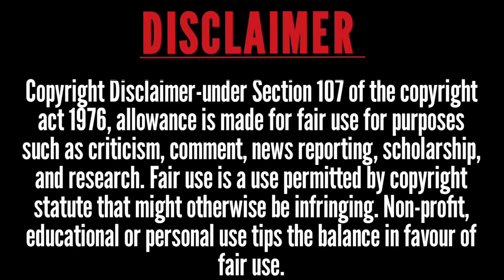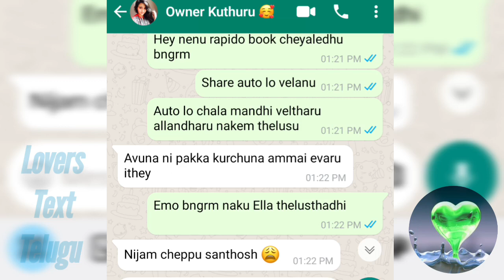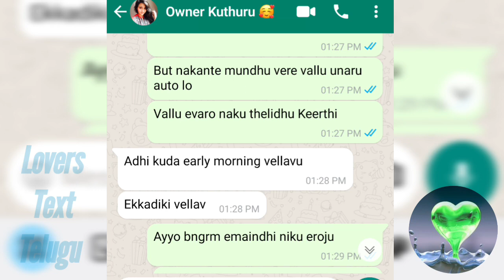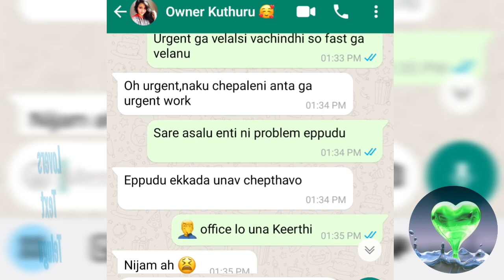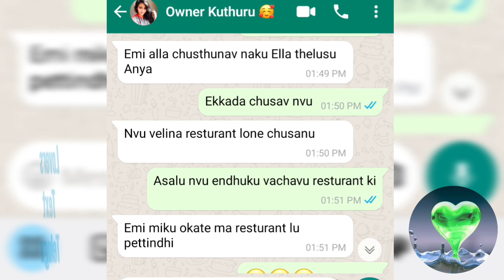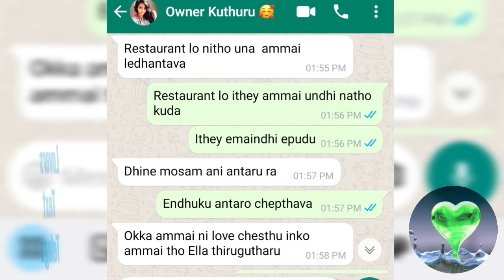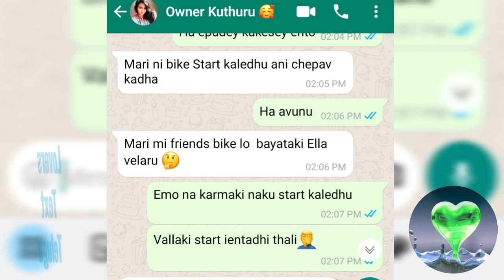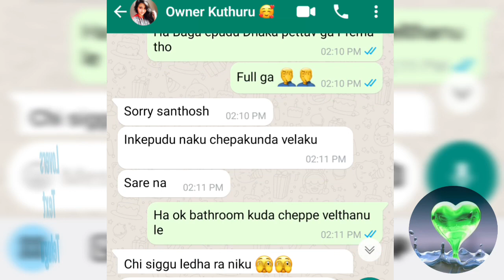Nannu Mosam Cheyali Anukunava😫||Owner Kuthuru😘||EP-12||Lovers Text Telugu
YOUR WORDS:"___tips___"
bava mardhal chat
love status tips,
telugu tips,
romantic love tips,
tips in telugu
dating tips
love proposal tips
lovers text telugu channel
love at first site tips
s*x useful tips
how to proposal
telugu tips
boys& girls chatting
friends chatting tips
cute girls chatting
heart touching tips
Periods time whatsapp Chatting
bf&gf online chatting
Telugu chats